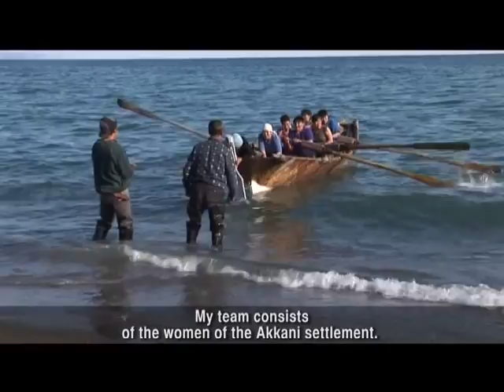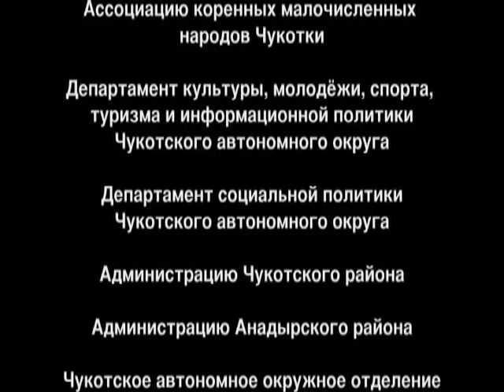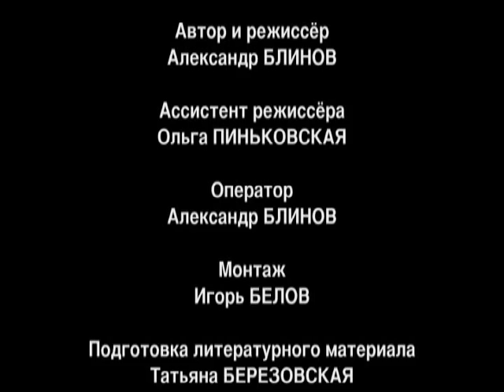Путь к себе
«Путь к себе» - документальный фильм о жителях Чукотки, переживших тяжелые времена, ставших свидетелями чуда возрождения их края и пытающихся сохранить в своей душе ускользающие от них самих и их близких «заповеди предков», кажущиеся им незыблемыми по сравнению со всеми потрясениями современности.